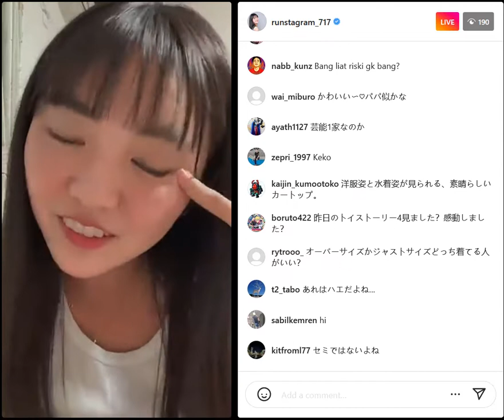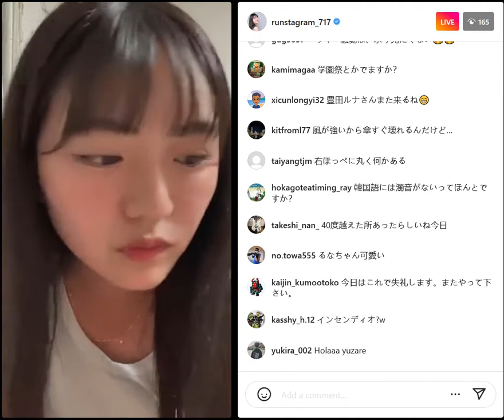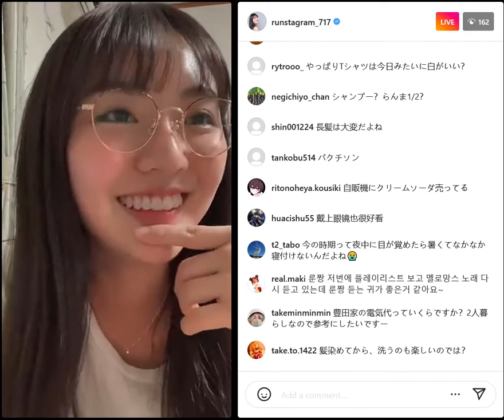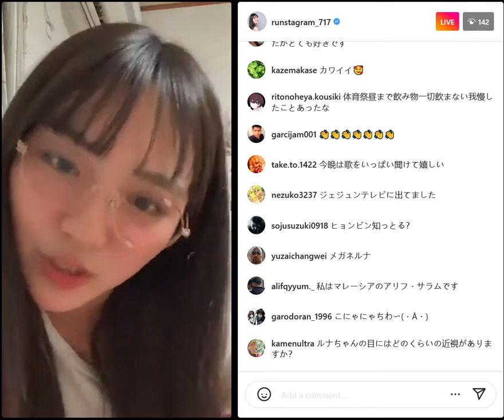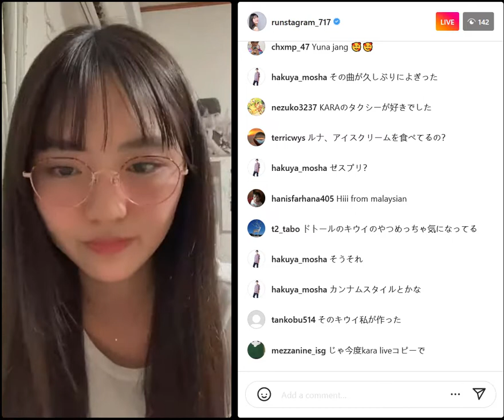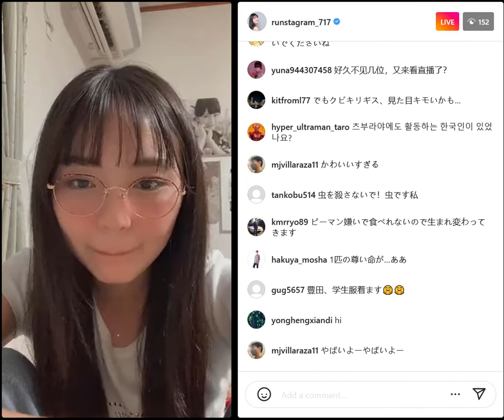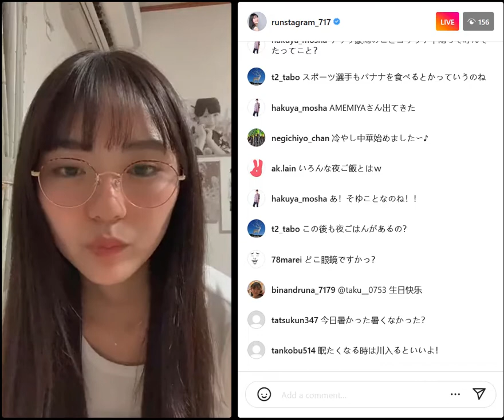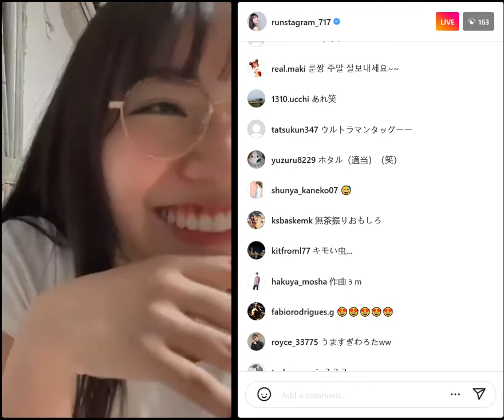Runa Toyoda instagram live 250622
Runa Toyoda instagram live